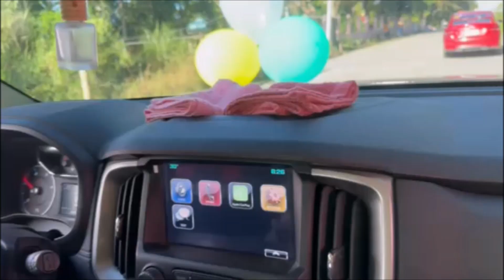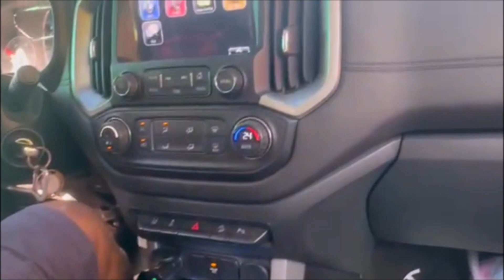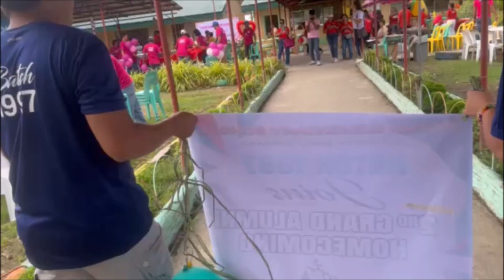Philippines Life Vlog#10 #2024 Elementary Homecoming/Guimaras-Iloilo Roro